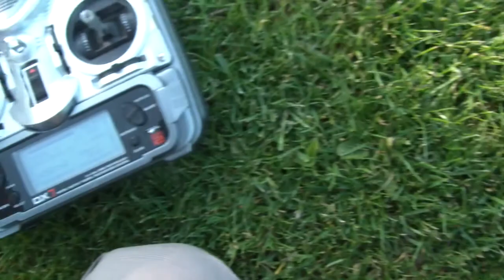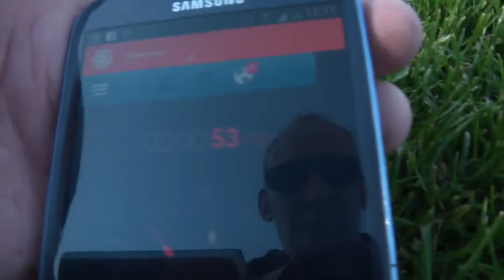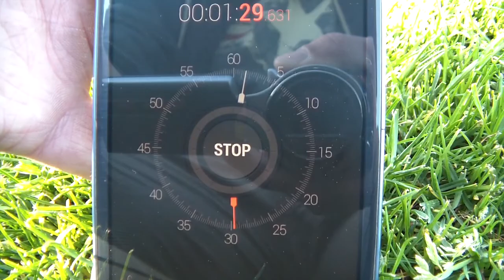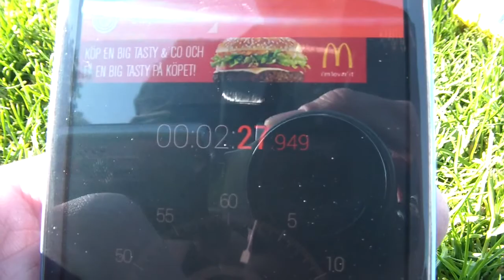Dji Naza-M V1 long start time!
Video with the Naza-M outside a nice warm day..
2½minutes until its "OK" to start looking for GPS.. woho.